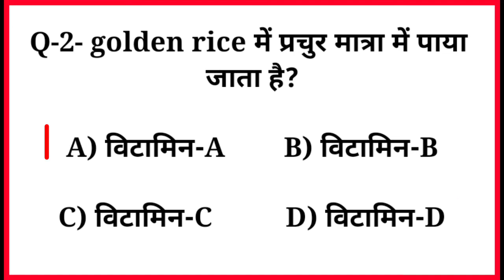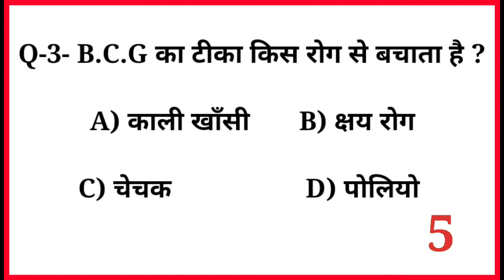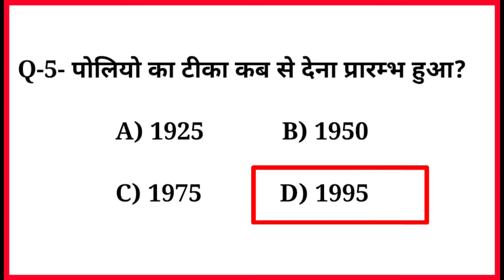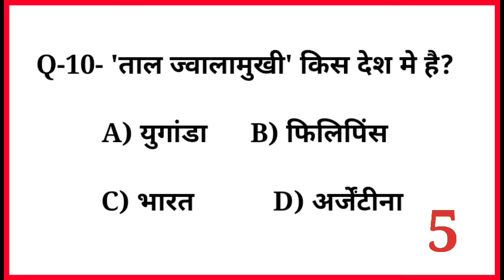gk question answer || general knowledge mock test || gk gs quiz || gk fact || lecture firdos